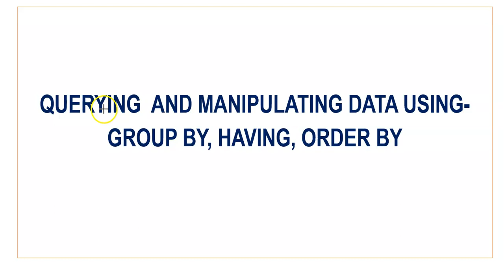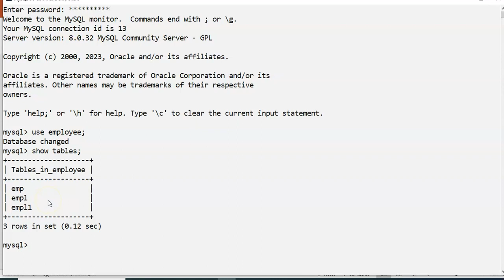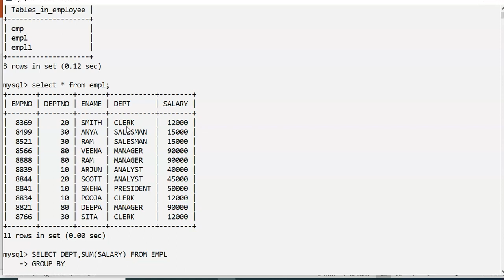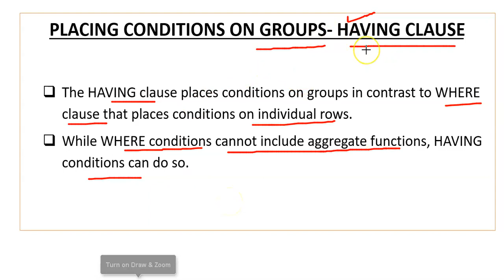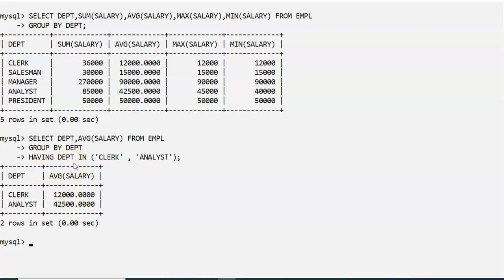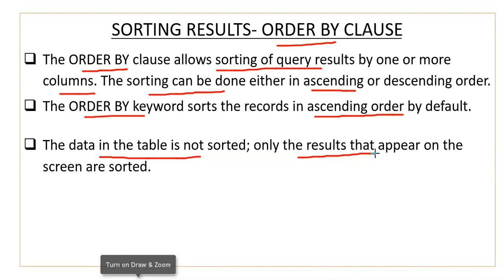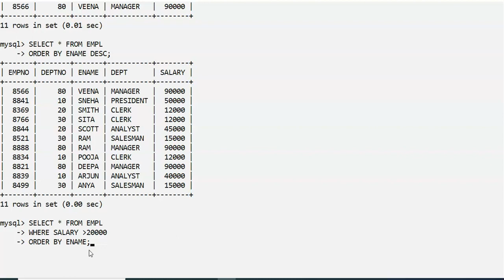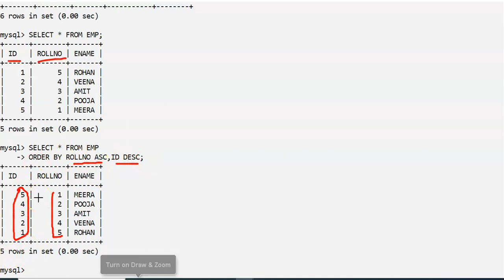Querying and manipulating data using Group by , Having , Order by | Database Query using SQL | CUET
Querying and manipulating data using Group by , Having , Order by | Database Query using SQL | CUET-CS/IP 2024